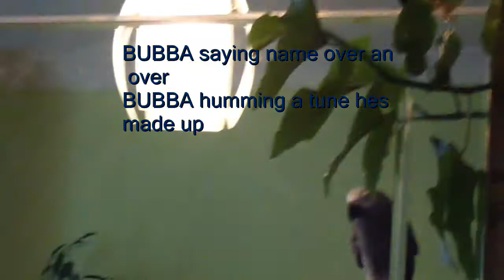African Grey Parrot Bubba humming singing a tune and repeating his name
African Grey Parrot Bubba humming singing a tune and repeating his name he does not like being filmed and beak butts the camera to but the tune he hums is good and hes made it up by him self thx for looking